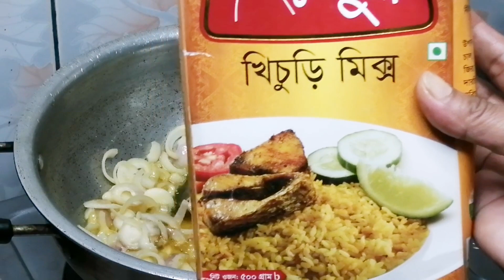রাধুনী খিচুড়ি মিক্স ঘরে বসে খুব সহজে তৈরি করে ফেলুন | Radhuni Ready Khichuri Mix | 2023